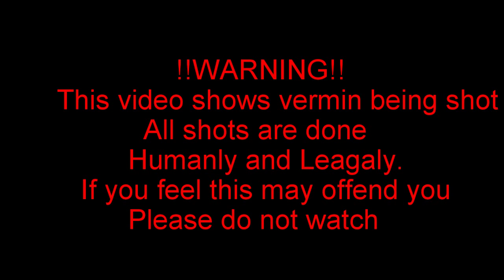56 yrd rabbit kill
This is martin taking a 56 yrd shot at a rabbit.straight head shot,the rabbit just fell over.